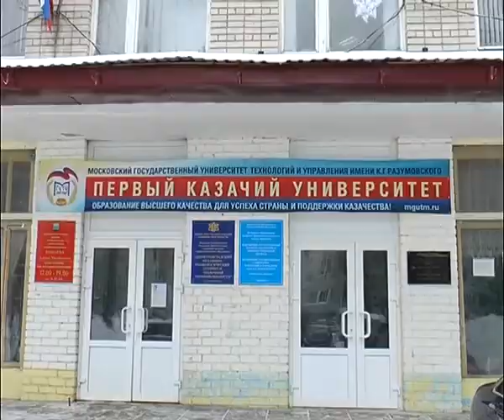Казак должен быть с образованием